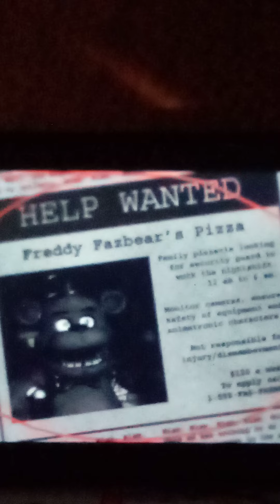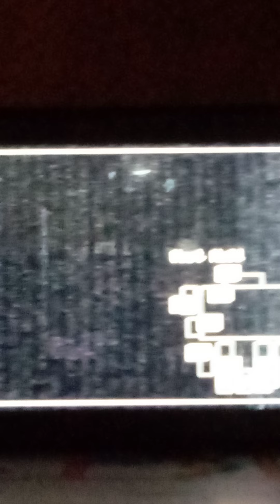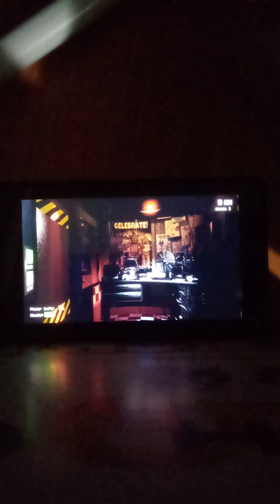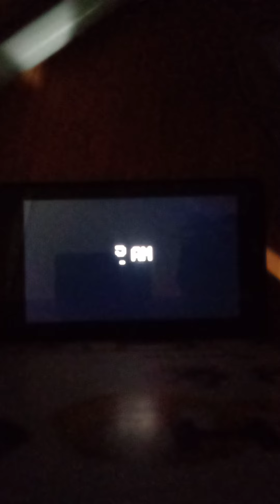Freddy Fazbear! "Purple Foxy Plays Five Nights at Freddy's! (Part 1)